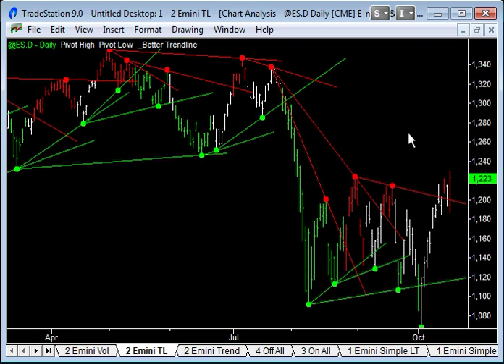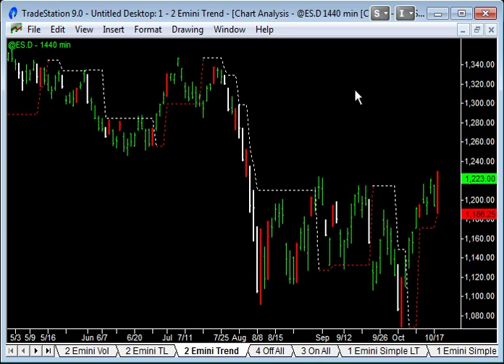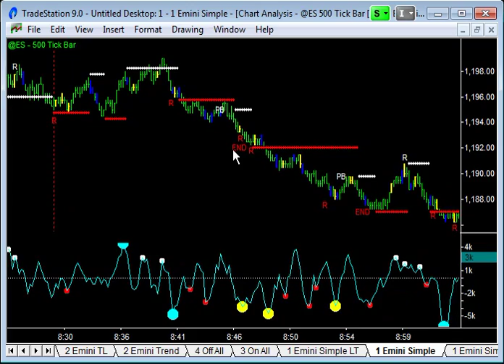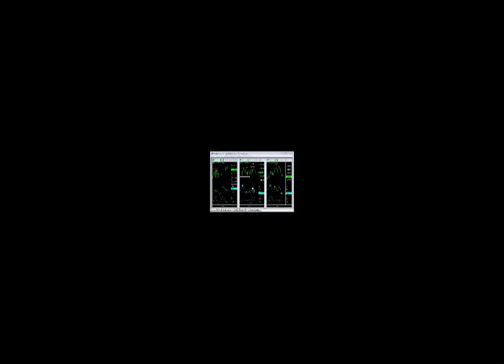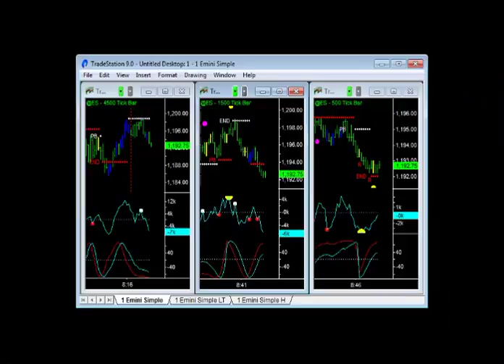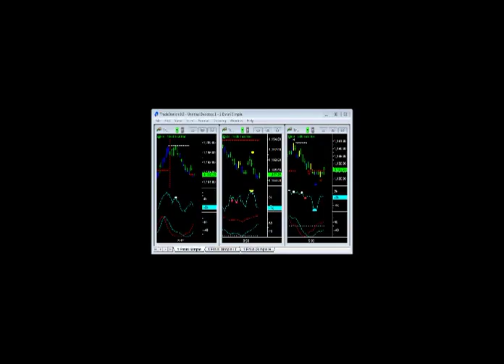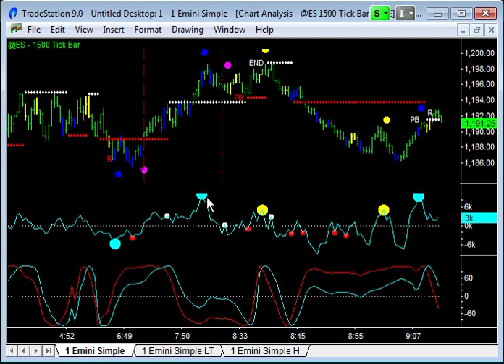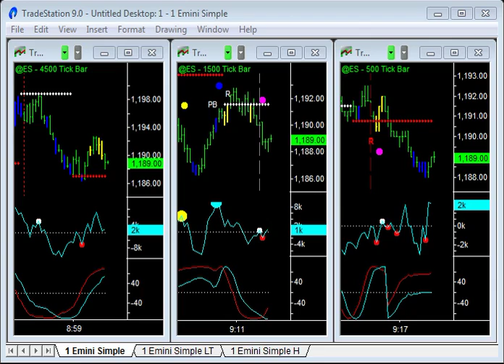Emini Trading - 18Oct11 - Emini-Watch.com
Emini Trading - Video from Tuesday 18 October 2011. Please comment, rate or like.